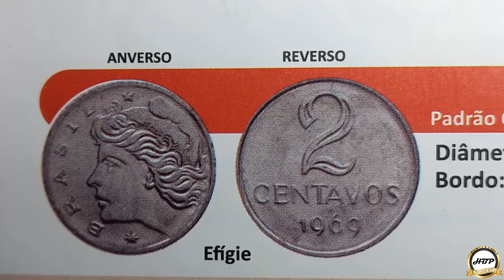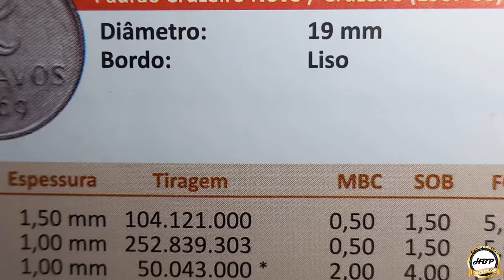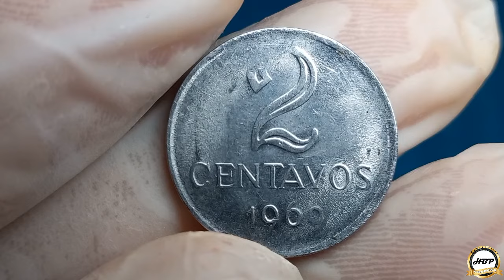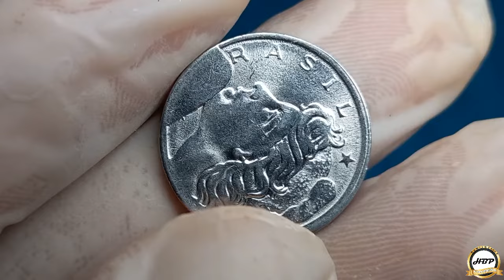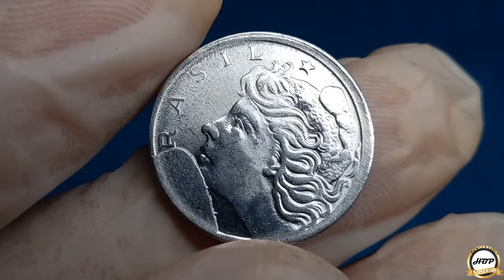OLHA SÓ ESTE DEFEITO! 2 CENTAVOS 1969, MOEDA VALIOSA.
Olá amigos e amigas seja todos bem-vindo ao nosso canal numismática hbp coleção, esta moeda apresenta o defeito do cunho quebrado no anverso, erro espetacular e difícil de conseguir porque já saiu de circulação, erro que no mercado numismático vale muito dinheiro.